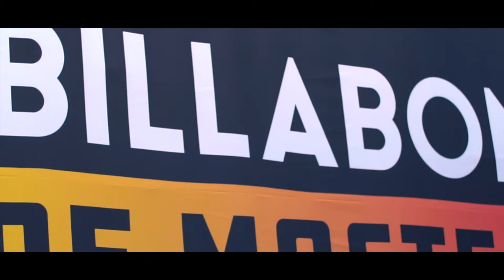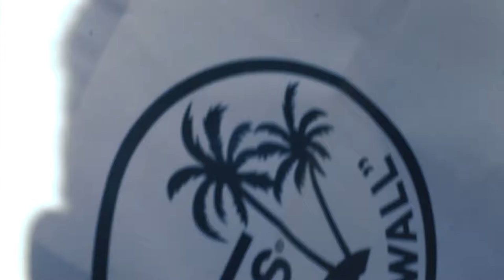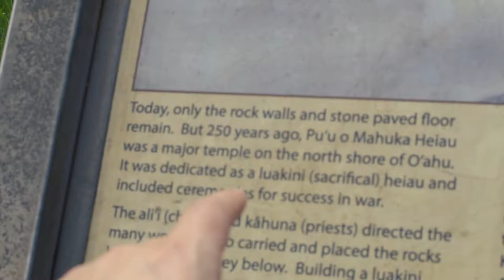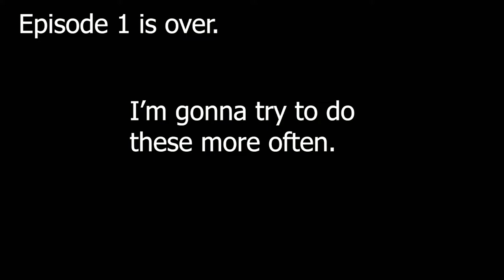NORTH SHORE GOOFIN'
Hi my name is Chris, and welcome to my vlog.

In this video we watched the Pipeline surf contest and explored some ancient ruins. Amazing what you can get done in a day right?

My gear:
Sony 6300
DJI Spark
These hands